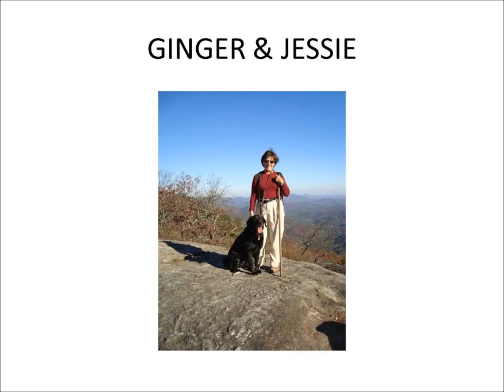TEST 6 6 13 at 3 30